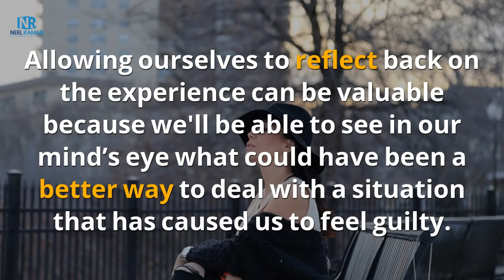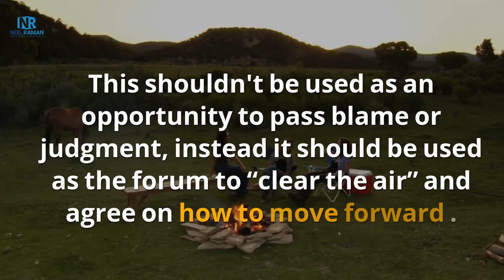How to Deal With Guilt Without Ruining Your Life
Guilt is an emotional state where we experience an internal conflict when we have done something we believe we shouldn't have done.

In this video, learn five ways to deal with and move past guilt so you don’t get trapped in any negative consequences longer than is useful.

TAKE YOUR LIFE TO THE NEXT LEVEL!